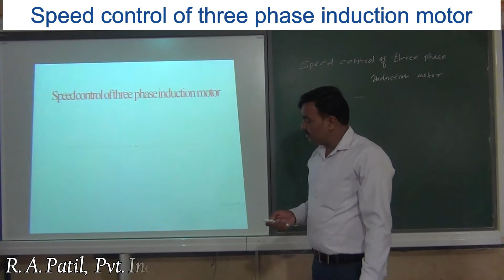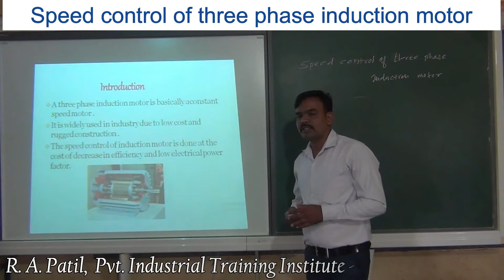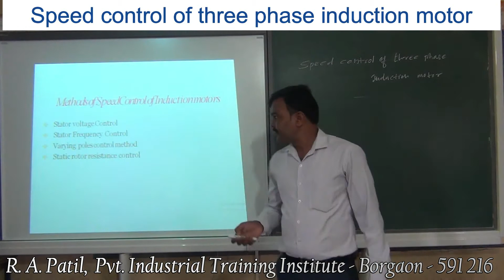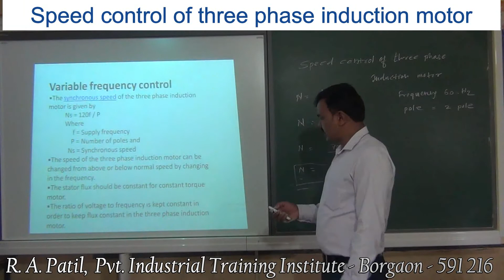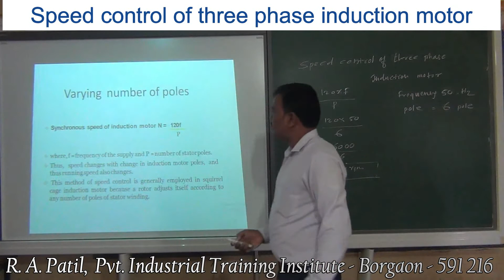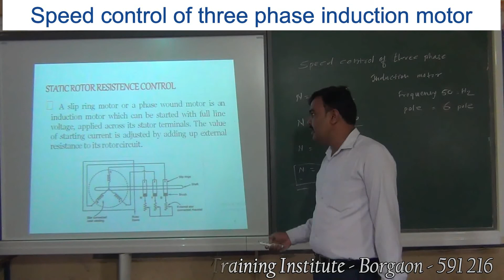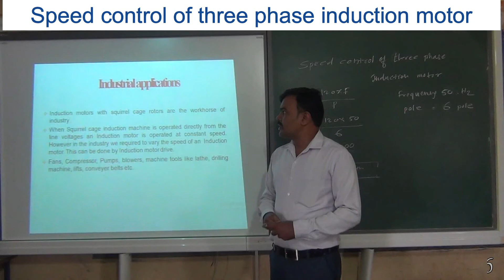R. A. PATIL, Pvt. I.T.I Borgaon Trade: Electrician Trade Theory Senior Topic : Speed control MH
R. A. PATIL, Pvt. I.T.I Borgaon – 591 216 Tal: Nippani Dist: Belagavi
State: Karnataka
Trade: Electrician
Sub: Trade Theory Senior
Topic:  Speed control  in Marathi Language
By. Shri. C. P. Bhosale , JTO ET, ITI NTC-NAC